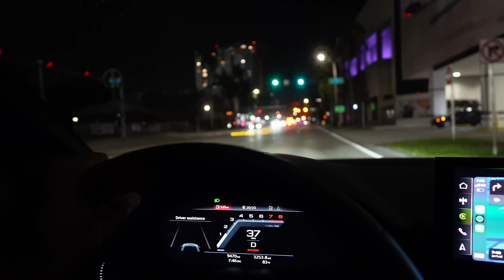Confidence & Vulnerability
Blairs YouTube Channel: @BlairSterling